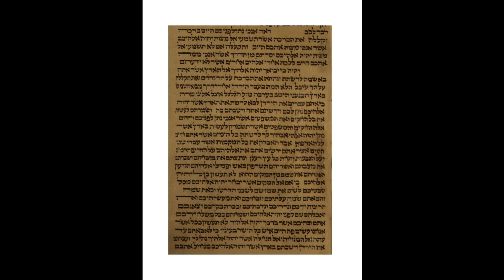2nd Aliyah, Deut 11,29-30